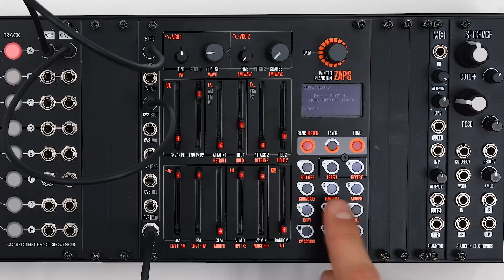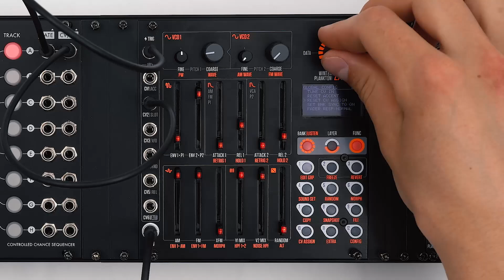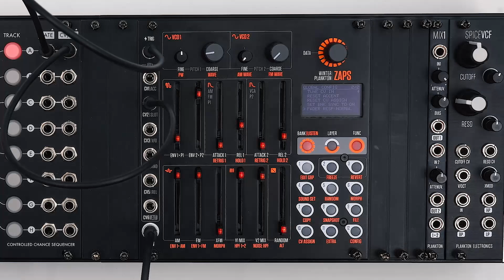Winter Plankton ZAPS - 10/10 - Extra and Config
Winter Plankton Zaps tutorials

Part 10 of 10 - Extra and Config

This is part of a 10 part video tutorial covering all the most important features of zaps.

Zaps is a percussion-line-synth voice designed for creating organic percussive sequences that can mutate over time.

It uses a combination of different techniques like controlled randomness, morphing, and storing (or locking) synth-voice parameters in externally sequencable CV-controlled slots.

The synth voice is a digitally-controlled-two-oscillator-FM and AM-analog engine with two envelopes and cross-modulation.